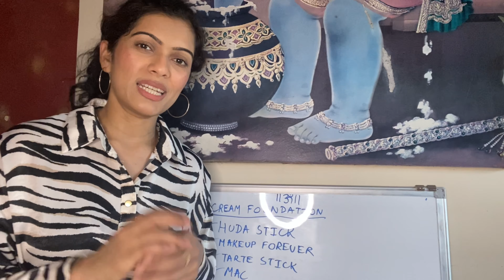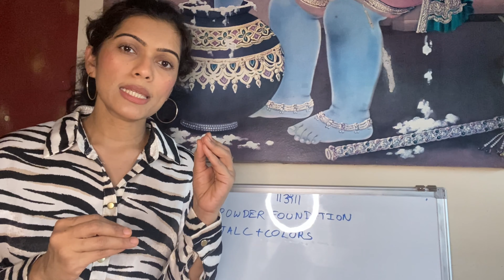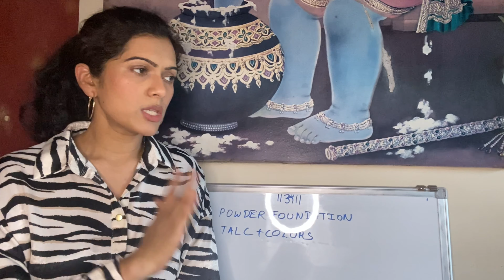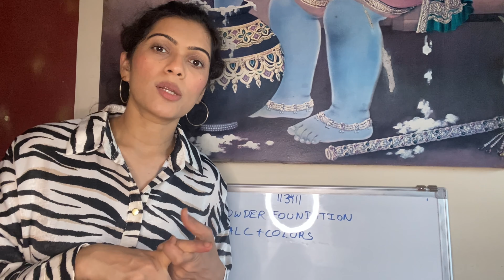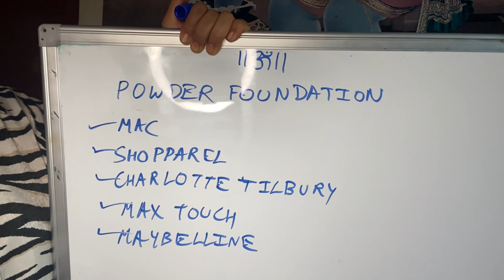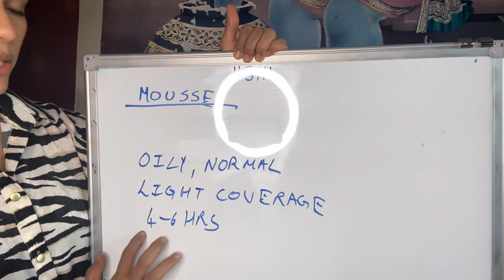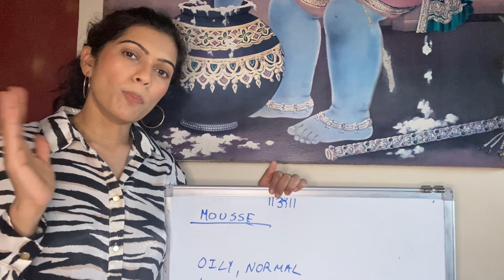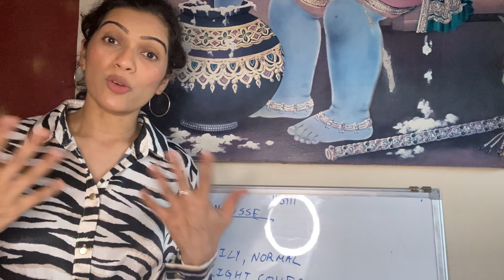PROFESSIONAL MAKEUP CLASS DAY6|FOUNDATION BRANDS|Online MakeupCourse|मेकअप कोर्स|Pratibha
Ekbaar aapko skin type pata chal gayi hainn toh ab mein aapko bataungi ki kaise aapko skin ko prep karna hain makeup keliye..
1. cleansing
2. toning
3. moisturizer
4. primer
5. correcting
6. foundation

All proeffex products contact makeup mistry mumbai,  whatsapp them for products
or bgmproducts on instagram

Toner
Rose water

Oils
Rosegold indulgeo oil

Silicon oil link
Milagro oil small one(This oil can be used to mix in foundations)

Brazlian products used
Alice academy serum foundation 8 shade caramel
To buy brazilian products or proeffex productsor shopparrel pallete contact Makeup mistry mumbai or bgmproducts mumbai

LA girl corrector & Concealer
Yellow

Tarte concealer not available on nykaa so here is too faced one equally good

Foundation Makeup forever not available so i have giver too faced link which is good too

For proeffex products contact makeup mistry mumbai whatsapp them for any international products
or
bgmproducts on instagram